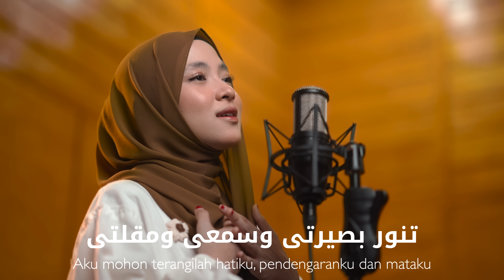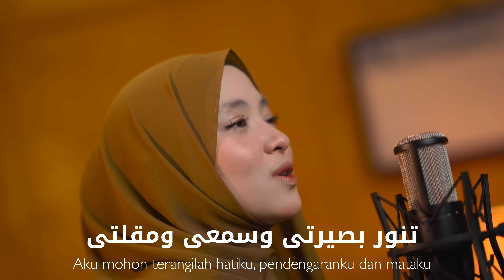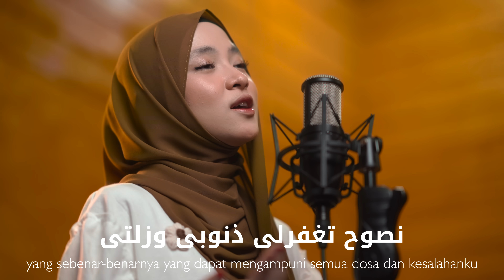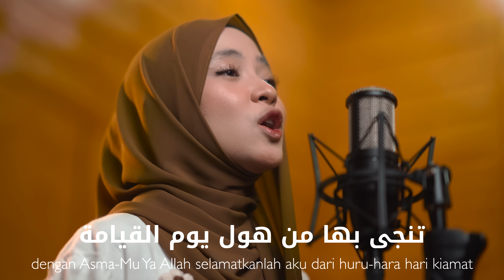ILAHI BIJAHIL ANBIYA ( إلهی بجاه الأنبيا )- SABYAN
ILAHI BIJAHIL ANBIYA - SABYAN

Lyric : Sayyidil Walid AlHabib ‘Abdurrahman bin Al Habib Ahmad Assegaf

إلهی بجاه الأنبيا والملائگه ، وبالأولياء جد لنا بالإجابة
Ilâhî bijâhil anbiyâ wal malâ-ikah wa bil awliyâ-i jud lanâ bil ijâbati
إلهی توسلنا بقرآنك الگريم ، تنور بصيرتی وسمعی ومقلتی
Ilâhî tawassalnâ bi qur-ânikal Karîm tunawwir bashîrotî wa sam’î wa muqlatî
وتلهمنی رشدی وترزقنی علم اليقين توفقنی لحسن العبادةWa tulhimunî rusydî wa tarzuqunî ‘ilmal yaqîni tuwaffiqnî lihusnil ‘ibâdati
بأسمائك الحسنی تجود بتوبة ، نصوح تغفرلی ذنوبی وزلتی
Bi asmâ-ikal husnâ tajûdu bitawbatin nashûhin taghfirulî dzunûbî wa zallatî

وتنظرنی فی کل حال ولمحة ، تنجى بها من هول يوم القيامة
Wa tandhurunî fî kulli hâlin wa lamhatin tunajjî bihâ min hawli yaumil qiyâmati
وبالمصطفی الرسول تشرح لی صدری ، تيسرلی امری وتکشف کربتی
Wa bil Mushthofâr-rosûli tasyrohu lî shodrî tuyassirulî amrî wa taksyifu kurbatî

Audio :
Music Producer : Ayus & Yeru
Vocal : Nissa Sabyan
Keyboard : Ayus Sabyan
Vocal Director : Ayus
Mixing & Mastering : Yeru

Executive Producer : Ayus
Project Supervisor : Dawan
Music Production Coordinator : Yeru
Line Producer : Iqbal Parosyi
General Administrator : Owan, Zay
Art Director : Fandy
Director Of Photography : Dawan
1st AC : Ainul Yaqin
Editor Video : Dawan
Stanby Set : Alfin Ndut, Om Sayop

Hijab by @nsstore.ns